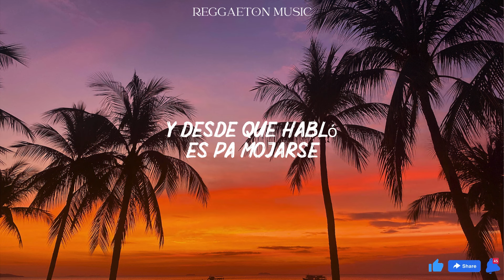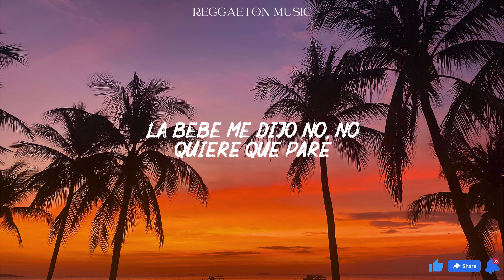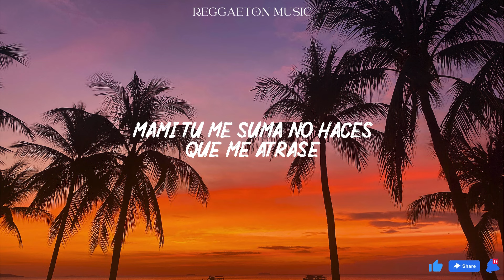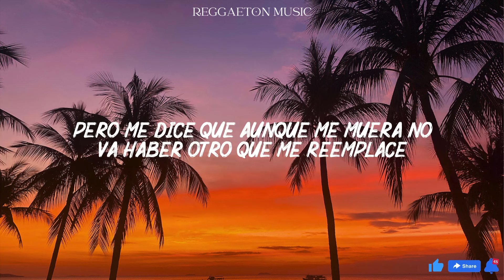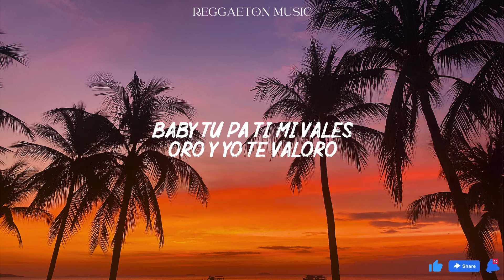Chris Jedi, Gaby Music, Dei V, Anuel, Ozuna - BAD BOY ft. Anuel AA, Ozuna (Lyrics/Letra)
(Uoh-oh, oh)
Oh-oh-oh-oh (baby)
Bebecita (Ozuna)
Dei V

Eh, dime, nena, no sé si has cacha'o mi pichaera
Yo subí un storie, ma, pa' que tú lo viera' (tú lo viera')
Y le cayera'
Vamo' a hacerlo la noche entera

Baby, ¿dónde está'?, que la noche está pa'
Que nos chinguemo', así que dale pa' acá
Hoy al jevito se le escapa
Tírale a tu amiga, que ella te tapa

Aprovéchame por si mañana ya no estoy
Sabe' que soy un bad boy
¿Pa' qué esperar a despué'? Si yo te puedo hacer venir hoy
¿Tú le llega o yo voy?

Así que, mami, aprovéchame, por si mañana ya no estoy
Sabes que soy un bad boy
¿Tú le llega o yo voy? (Ozuna)

Y tú le llega' to'a vestía' de Bottega, escuchando Bad con Venega' y desde que habló es pa' mojarse
Le quité el codigo pa' los tacos dejarse
De Rionegro, Medellín, gritando: Parce
Como en GTA, yo voy a robarte, ma

Ella la quiere en la tota pa' firmársela
Todas se la quieren quitar, pero hay que dársela
Y como la tiene ricota, hay que estrujársela
Y la bebé me dijo "no" , no quiere que pare

El bellaqueo es mucho, la pegué a los cristale'
Esos panties Balenciaga los rompí, ¿cuánto salen?
Dale mañana pa'l mall, frontea, que eso te sale, bae
(Real Hasta La Muerte, ¿oíste bebé?; La doble A)

Sé que tiene' una imagen de que yo soy solo tuyo
Es que tú tiene' ese culo que a mí me llena de orgullo
La nota me da contigo siempre que fumo
Y yo que ando to' el día con la mente llena de humo, bebé
Vuelve otra ve'

Recuerda todas las noches que hicimos love and sex
Bellaqueando yo encima de ti, sentiste la 23
Tu ex si me fantasmea le voy a volar lo' dreads, mi full patea como Mbappé
Acabó de hacerse el culo, ella es mi Anitta y yo su favela
Tú me tienes bellaco, con ese acento de novela
Oh-oh, oh-oh

Es tu culpa que a las otras ignoro
A ti sí que no te doy de codo
Si no es contigo, pues, mejor me quedo solo
Yo vuelvo a nacer, voy, ma, y vuelvo y te escojo

Porque por la forma en que me lo hace' va' a hacer que me case
Mami, tú me suma', no hace' que me atrase
La bebé no quiere que a mí nada me pase
Pero me dice que aunque me muera no va a haber otro que me reemplace, eh

Yo su juego jugué hasta que me la gané, eh-eh-eh
Y la hice mi bebé, cuando me la chingué, eh-eh-eh
Y no sé cómo nos gustamo' tanto, pero nada somo'
Mientras los tiene' a todo', solo a mí me hace coro
Baby, tú pa' mí vales oro, y yo te valoro

Dei V
Con Lo' Marciano' (Marciano')
Mera, dime, Gaby Music, dime, Chris Jedi
Se cayeron con esta, ello' saben que no fallamo' cuando mandamo'

'Tamo' activo, nos fuimo' mundial
Esto es pa' las parcerita', pa' las guachita'
Y pa' todas esas babie's lindas del mundo (Real Hasta La Muerte, ¿oíste bebé?)
De parte del Flavor y La Familia
Prra